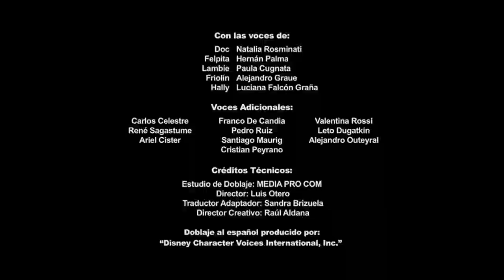Doctora Juguetes ya disponible en Disney + Promo Disney Junior LA